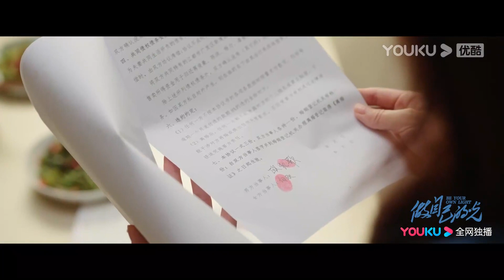【超級看點】💓何歡向蔣俊豪表明心意，歐凱歌讓蔣俊豪離開何歡 | 做自己的光 Be Your Own Light | 劉濤/秦海璐/劉宇寧/柴碧雲 | 都市劇情 | 優酷台灣 YOUKU TAIWAN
📺【做自己的光 Be Your Own Light】何歡遇到丈夫出逃、留下巨債、事業受挫、母親重病等一系列事件，跌入人生谷底。在朋友的鼓勵下，經歷了最初的不知所措後，何歡以堅韌直面所有困境，從頭開始打拼。憑藉智慧和誠意，何歡克服了母親求醫之難和債主苦苦相逼的困境；又憑藉執著與初心，從基層的熱線接聽員快速成長為節目主持人，重回事業高峰，成為了自己的光。在實現個人夢想之後，何歡和同事開始積極探索傳統媒體的融媒體轉型之路。在網絡博主蔣俊豪的幫助下，何歡投身時代大潮，創辦自媒體獲得成功後，又積極投身電視台的融媒體建設。事業上漸入佳境，情感上何歡卻面臨新的抉擇。丈夫的自私冷酷成就了何歡的清醒獨立，她和蔣俊豪的感情也在經歷了反感、猜忌、懷疑之後，走向了理解、體諒、欣賞、敬佩，並最終成為了彼此的支撐與默契。
🤍主演：劉濤 / 秦海璐 / 劉宇寧 / 柴碧雲 / 張鐸 / 劉栩 / 鬱蔥 / 代高政 / 陳雨賢 / 王昊澤
🤍集數：40集

00:00 The International Website youku.tv is now available!
02:00 Download YOUKU International APP to get early access to the full show